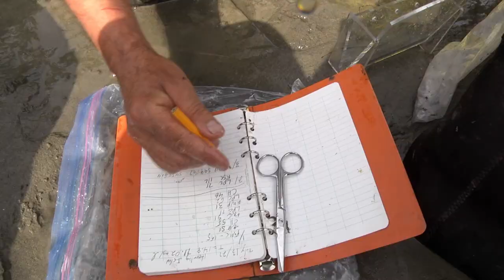Climate Adapation Series: Freshet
Historically, during normal years, early run sockeye and Chinook salmon migrate easily through freshet to their natal spawning streams. However, many rivers have had higher-than-average flows for three of the past five years. And when rivers are higher than normal, migration can become nearly impossible due to extremely high and fast-flowing water.

It’s anticipated that more extreme high- and low-flow conditions will become the new norm as a result of climate change. This means the definition of “normal” may need to be reconsidered, and we must double down our efforts to save these salmon and provide them with a passageway that’s accessible in all conditions.

In the Heart of the Fraser River, relatively calm side channels allow for salmon to take refuge. Salmon also veer from the mighty Fraser for food. When islands and shorelines flood seasonally, terrestrial insects float, thus creating a buffet for salmon. However, due to increasing island and shoreline development and dikes, this valuable feeding ground is disappearing.

Pacific salmon need our help, and we must do everything we can to save them. At PSF, we’re salmon first, salmon always — and we don’t go it alone.

Special thanks to our partners in this video — Mike Pearson, Ecologist, and Kelsey Ned Kwilosintan, Fisherman, Sumas First Nation — for sharing their knowledge with us.